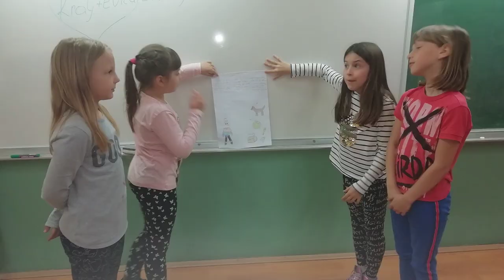Mojoj školi - himna Osnovne škole Kraljevica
Autor teksta i glazbe: Gordan Slaby
Izvodi zbor učenika OŠ Kraljevica (Katarina Ivić, Iris Džinović i Patricija Kovačić) pod vodstvom Gordana Slabya i solisti: Tomislav Crnarić, Ani Titlić i Ivan Šparožić

Korištene fotografije iz školske arhive i osobne arhive učitelja OŠ Kraljevica: Natalije Blažević Frlan, Maje Bubaš, Jelke Čače, Sande Đanović, Ive Fabris Jokić, Davora Juriše, Bojane Kružić, Denise Korić, Dubravke Lerch, Dragana Malnara,  Kristine Podnar i Sunčice Vučković.
Zahvaljujem kolegicama i kolegama na ustupljenim fotografijama, a našem umirovljenom kolegi, autoru pjesme, zahvaljujem na pjesmi.

Povodom 240 godina školstva u Kraljevici (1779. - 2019.)
Uz dozvolu autora pjesme video izradila i postavila: Sunčica Vučković